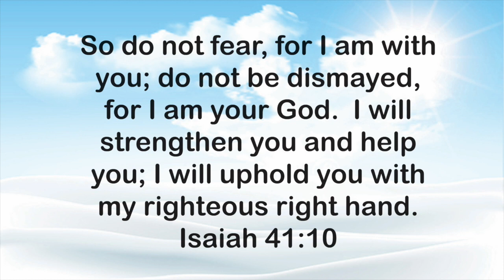Day 6 - John and Sharon. ie Eugene and Felicity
ATTENTION ALL PARENTS AND KIDS!
10am Daily devotional for the kids